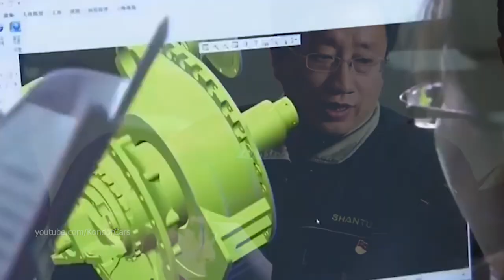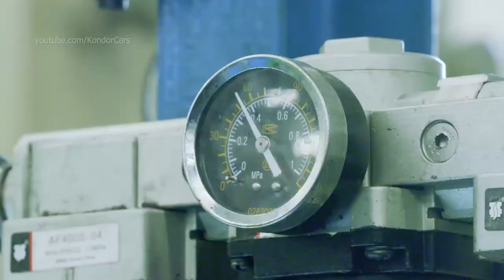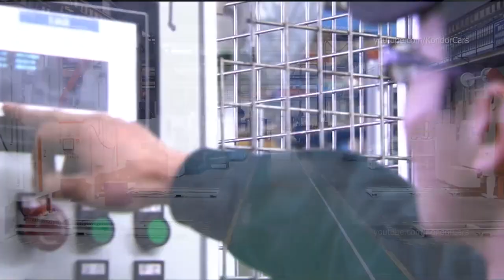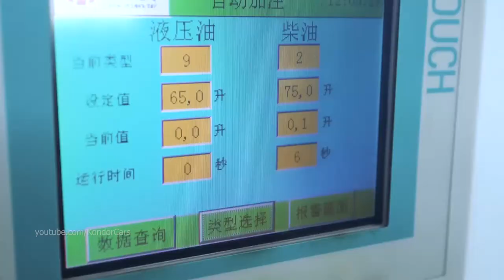SHANTUI Dozer Production in CHINA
Productionsaufnahmen, fábrica de automóviles, planta de ensamblaje, material de producción,  les coulisses de la production, how its made bulldozer, hinter den Kulissen der Produktion buldozer, behind the scenes of production bulldozer,
Nó được làm như thế nào SHANTUI , มันทำอย่างไร, Как это сделано SHANTUI ,

The company is known as the bulldozer king in China, holding 40% of the domestic market in 2006. The company went on in 2010 to become the largest producer of bulldozers, making over 10,000 units that year or 2 in 5 crawler-type dozers made in the world.[3] The next largest producer by number of units is Caterpillar Inc.

Shantui has increasingly developed bigger dozers, capable of competing against the large products made by Caterpillar Inc. and Komatsu. The upgrades to the Shantui dozer line was identified by the New York Times as one of the primary concerns for Caterpillar's business in Russia.

Shantui Construction Machinery Co., Ltd. is a Chinese construction equipment maker, and a subsidiary of Shandong Heavy Industry. The core product line is bulldozers but in past years the company has expanded beyond reliance on a single product through an acquisition strategy.